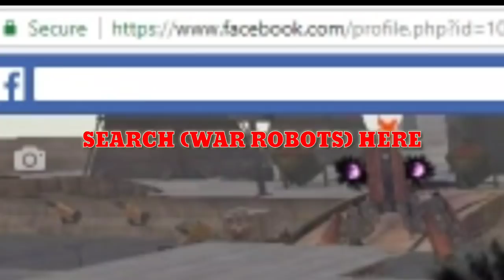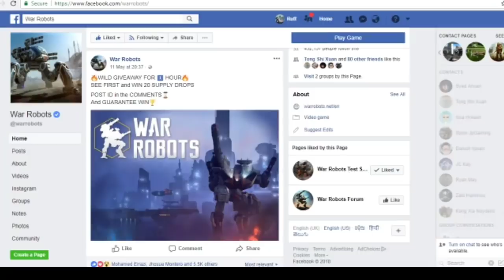HOW TO WIN FREE SUPPLY DROP ( WAR ROBOTS)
Most of us know about pixonic giving 20 supply drop every weekend, This video is for who are not aware of it..
Grab this giveaway, by follow war robots facebook page and change the setting to see first, So you will notify within 1hr to sure win prize..
You don't need to anything, Just open the post and post in the comment box,

your game I'D & platform IOS/ANDROID...
THANKS ENJOY HAVE A NICE DAY 😎 ☀